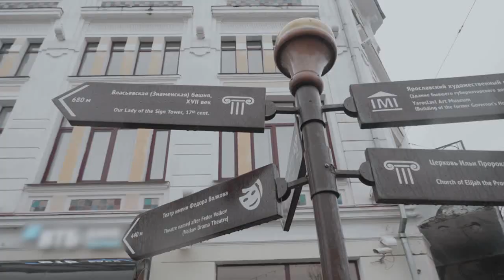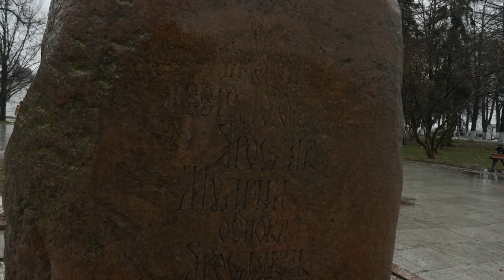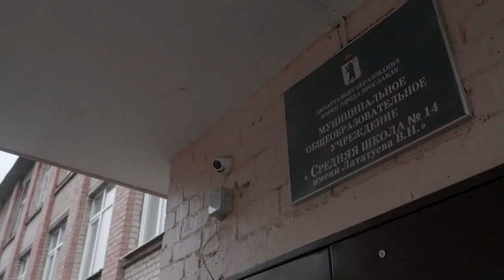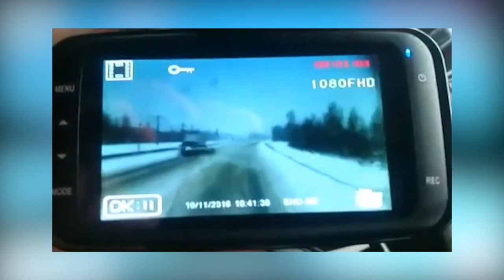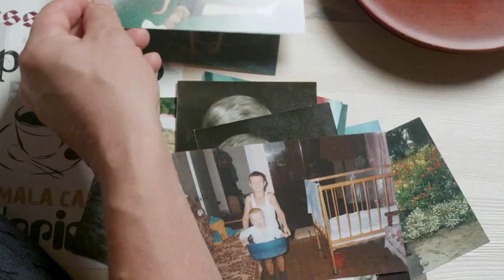«Лица страны». Илья Буров. Специальный репортаж